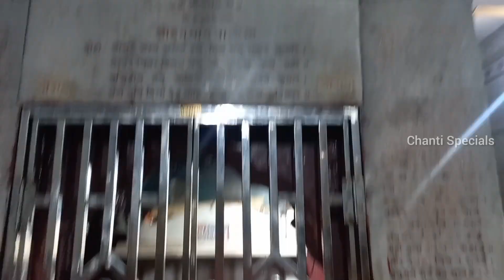కాశీలోని కాలభైరవుని గుడి | Kala Bhairava Temple in Kashi | Mrityunjay mahadev mandir in varanasi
కాశీలోని కాలభైరవుని దర్శించుకుందాం
అలాగే కాలభైరవ జన్మ రహస్యం తెలుసుకుందాం
కాశీలోని మృత్యుంజయ మహాదేవ్ మందిర్
ఎన్నో ఔషధ మూలికలు ఉన్నటువంటి బావి ఈ బావిలో నీళ్లు తాగితే సర్వ రోగాలు పోతాయి అంట